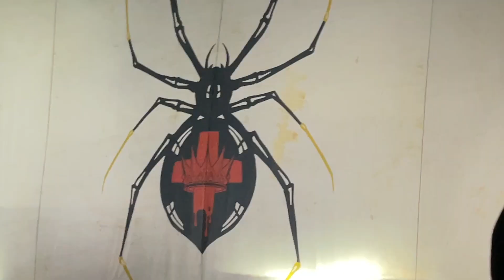IN THIS MOMENT LIVE AT THE ORLANDO FAIRGROUNDS IN ORLANDO, FL KISS OF DEATH TOUR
Hey Everyone!
A few weeks ago I went to the Kiss of Death Tour to see Ice Nine Kills, In This Moment, Avatar, & New Years Day.
Had an absolute blast and this was my first time seeing In This Moment live.
They did NOT disappoint!
Unfortunately, due to having limited storage on my phone, I couldn't record their entire set, but I got about half of it.

Concert List (2023/2024):

NF - May 24th, 2024

Checkout my previous video (NEW YEARS DAY LIVE AT THE ORLANDO FAIRGROUNDS IN ORLANDO, FL KISS OF DEATH TOUR | FULL SET)

NEWEST main channel video (KINGER REACTS TO MACHINE GUN KELLY'S "PAPERCUTS" MUSIC VIDEO!! (DIRECTED BY COLE BENNETT))

**If you have any suggestions/requests for future main channel videos, please leave them in the comment section below!**

Music used in the video:
Beginning: "The Movement" by Kid Ink
End: "Sick Like Me (Mantis Remix)" by In This Moment

Thumbnail Photo Credit:
Unknown